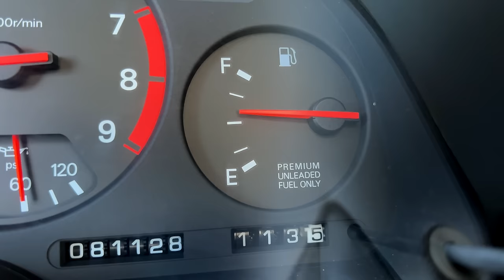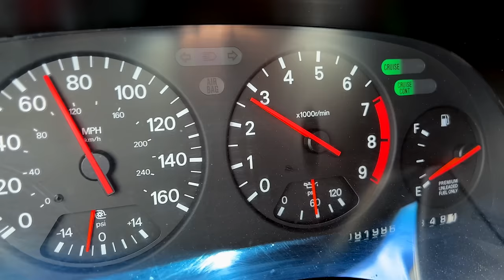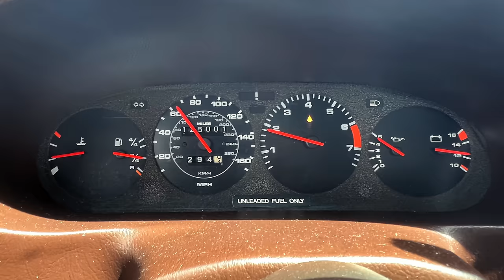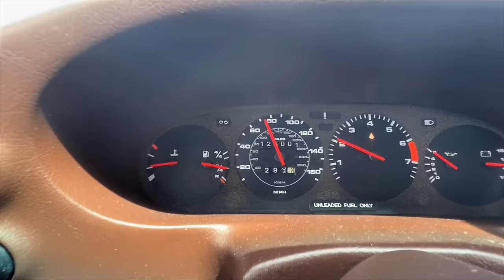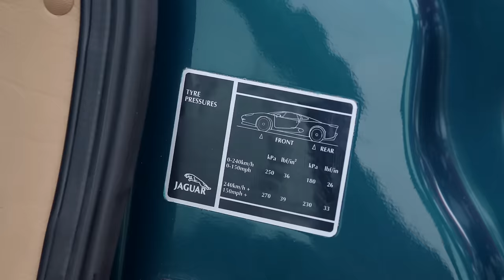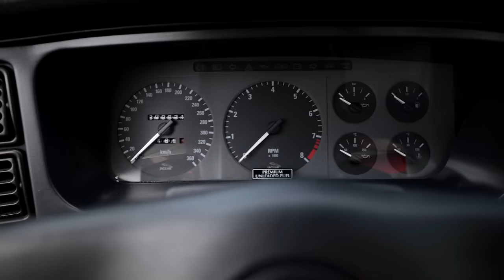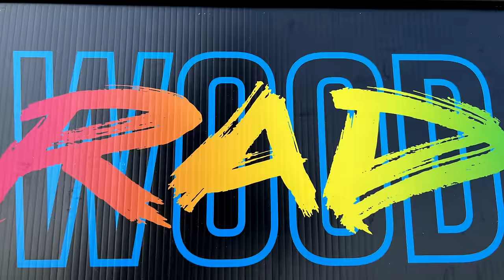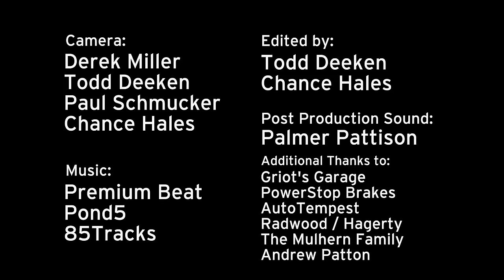RADTrip - 2,400 miles in 80s-90s cars - 300zx, 928, XJ220 | Everyday Driver Cars of the Past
We drive our Nissan 300zx and Porsche 928 to Philadelphia for Radwood. Over 2,500 miles we debate cars of the 80s and 90s, see strange roadside attractions, and get to drive the elusive Jaguar XJ220. It's an enormous, absurd, and truly RAD trip. Enjoy, and tell a friend!

00:00 - 3:50 The plan, on purpose.
3:50 - 5:30 Two Hours In… Pieces are falling off
5:30 - 6:53 Looking for a sign… anything.
6:53 - 8:31 Dressing for CarHenge
8:31 - 10:57 Finding The American Autobahn
10:57 - 14:23 The Gas Crisis
14:23 - 16:24 The 928 is tired
16:24 - 19:29 The Field of Dreams
19:29 - 27:29 Car Swap... Now I'm jealous
27:29 - 38:37 Forgotten Hypercar - Jaguar XJ220
38:37 - 40:49 A twist in the story…
40:49 - 42:26 Get out here…
42:26 - 48:29 The Hocking Hills Surprise
48:29 - 51:20 Benefits of Roadtrips
51:20 - 53:35 Four Score and 5 days ago
53:35 - 54:54 The Z is Tired
54:54 - 58:42 RadWood Philly
58:42 - One Thing we must do…

We'll post another TV episode from one of our past seasons, every month, right here on YouTube.

Plus, weekly test drive videos on our other channel:

YouTube.com/TestDriveVideos